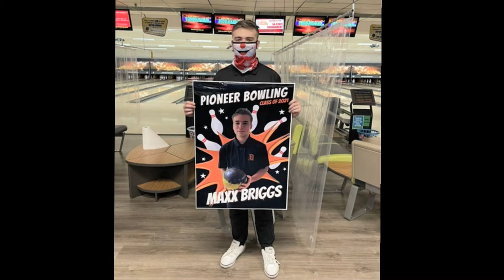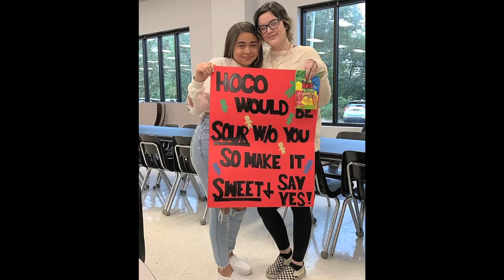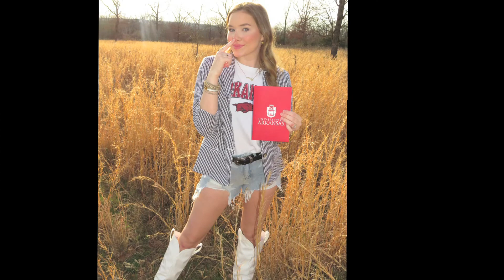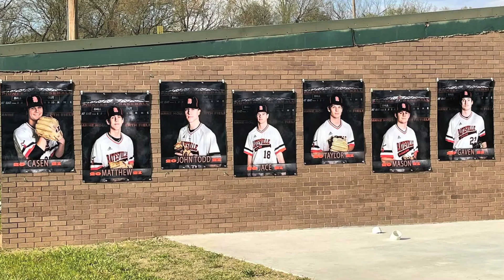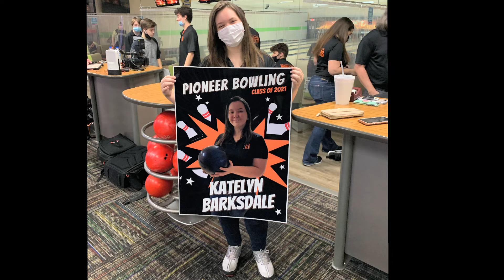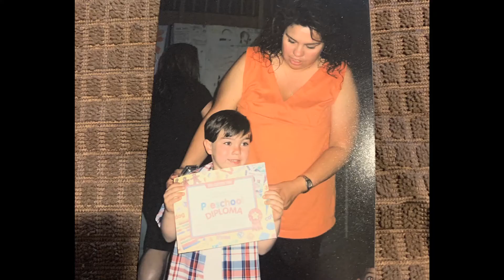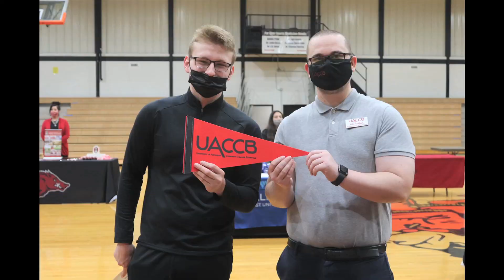BHS Senior Slideshow 2021